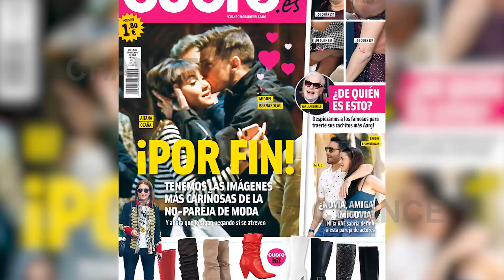Aitana Ocaña y Miguel Bernardeau, pillados de nuevo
Desde que salió de la academia de 'Operación Triunfo', Aitana Ocaña ocupa todos las portadas del panorama nacional. Y es que la artista no deja de cosechar numerosos éxitos. Pero aunque la extriunfita quiera centrarse en su carrera profesional, su vida personal también se encuentra a la orden del día. La revista 'Cuore' ha vuelto a pillar en actitud cariñosa a la cantante junto al actor Miguel Bernardeau, a pesar de que ambos se empeñan en decir que son solo amigos.